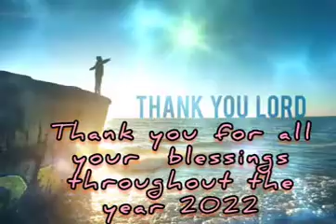Thanks giving song | நன்றி பாடல் | End of the Year | வருடத்தின் கடைசி நாள் | Fr. Robinson MMI